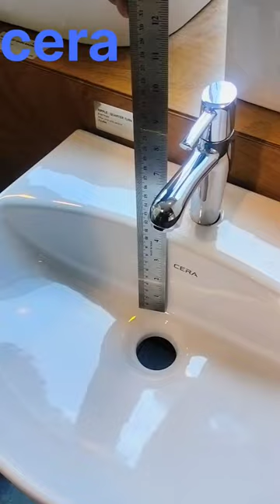cera cadis washbasin 14/17mm//hydrabad//shorts.